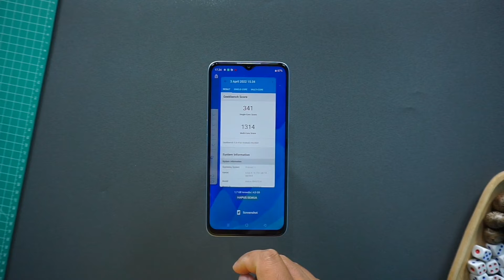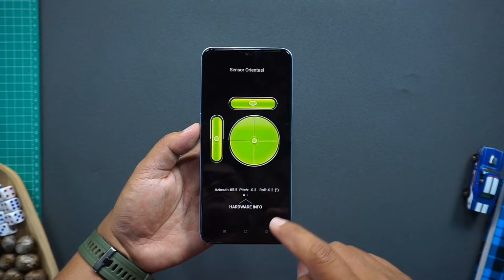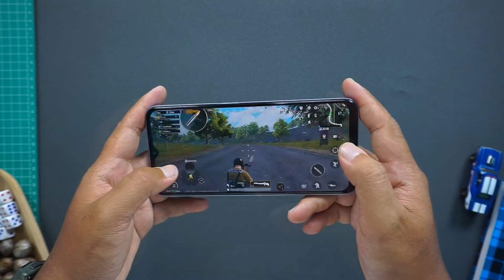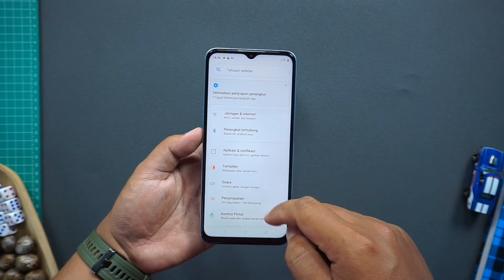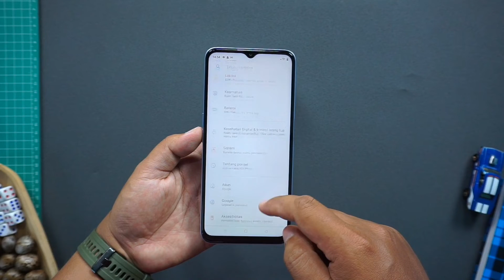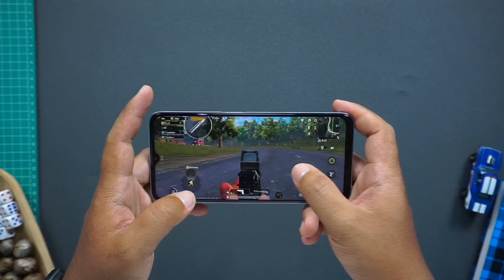kelebihan dan kekurangan Narzo 50a prime YANG HARUS KAMU TAU SEBELUM BELI..!!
Hp 1 JUTAAN PALING LARISS NIH..!! kelebihan dan kekurangan Narzo 50a prime

sesuai harga